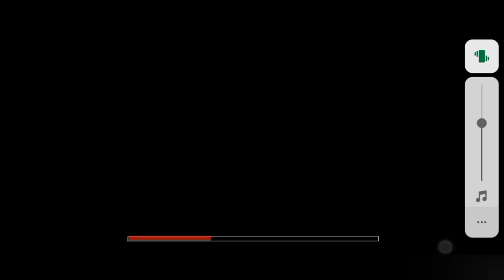Israel and Iraq FIFA football match [WARRIOR SS]